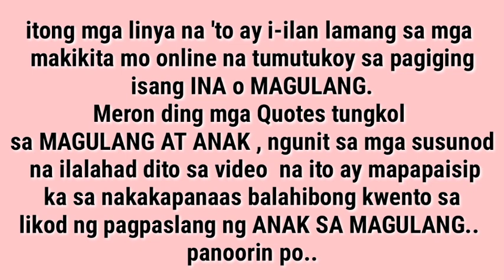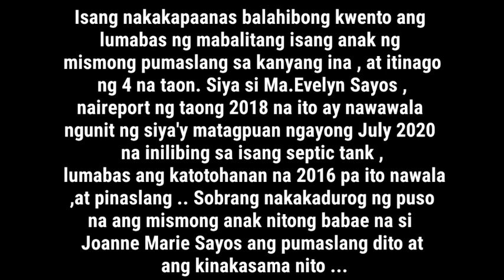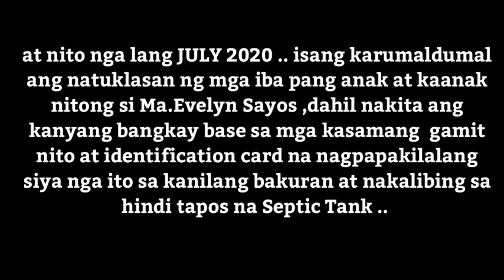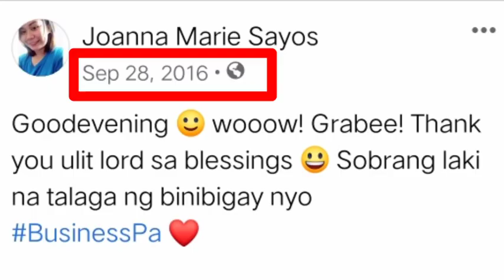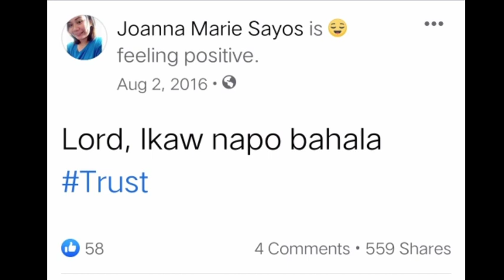4 NA TAON BAGO NALAMAN ANG TUNAY NA NANGYARI | A MOTHER'S LOVE TO HER DAUGHTER || FAMISAI REVIEWS